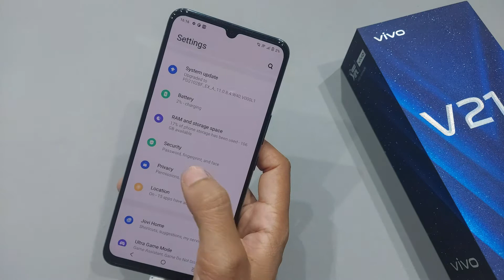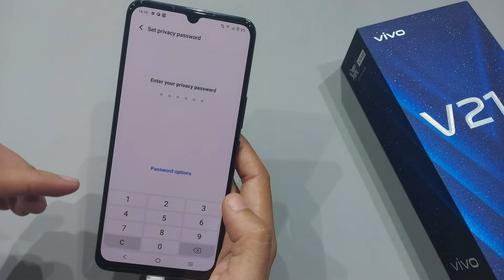How to remove app lock in vivo v21 | vivo v21 me app lock kaise remove kare